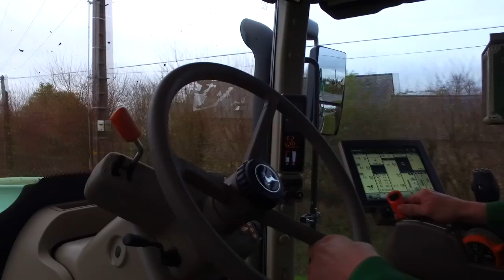CUMA Des Bois I Lisier 2017 I John Deere 7210R & Pichon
Démonstration de l'activité d'épandage sur prairie avec la CUMA Des Bois avec cet ensemble John Deere 7210R attelé sur sa tonne Pichon.